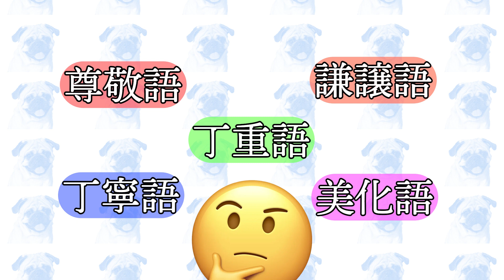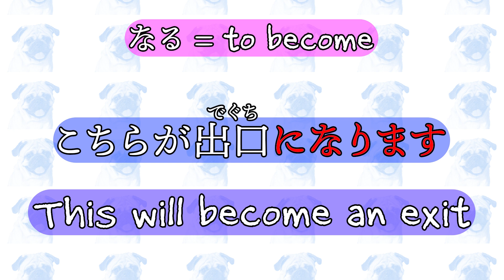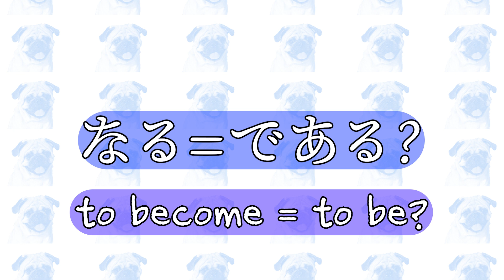The curious case of なる (Naru) in polite (?) Japanese